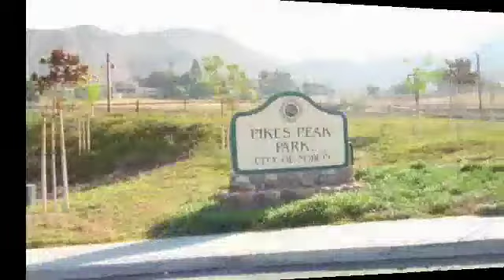Suzi_Home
New Homeowner